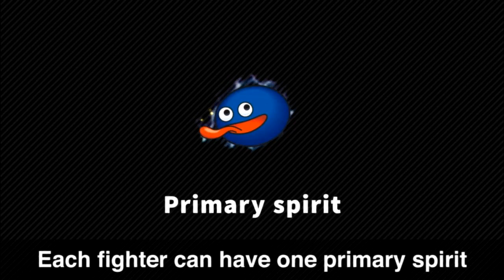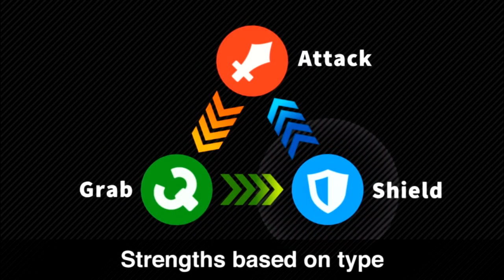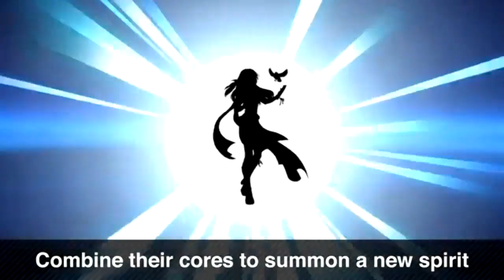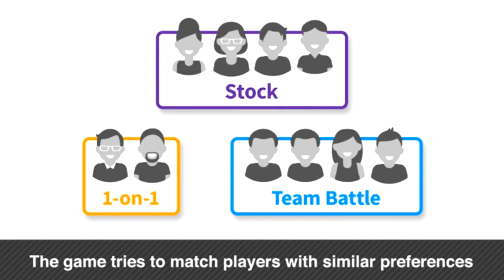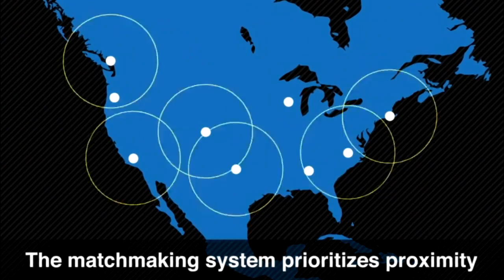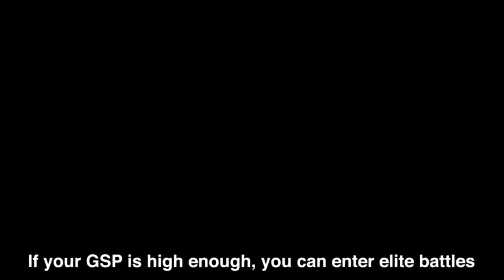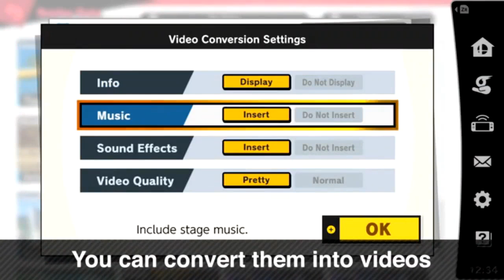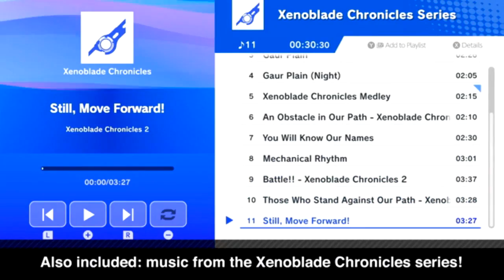Super Smash Bros. Ultimate [11.1.2018 Direct] - Reaction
Final Smash Ultimate Direct and here is my full reaction.
But this is getting me much HYPE as this game released in a month.
► Enjoyed the Video Content that I uploaded?
Please hit that 👍 button if you have enjoying this kind of content that I make as possible as well subscribe and it's bell to receive my public uploads immediately right to you as possible when I upload.
► What sort of Equipment Setup do I use? ◄